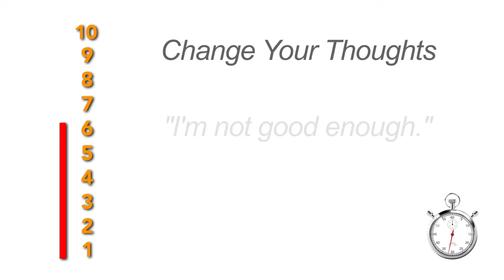Self-Awareness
Mental Health Break: Self-Awareness (via Dougall Media)